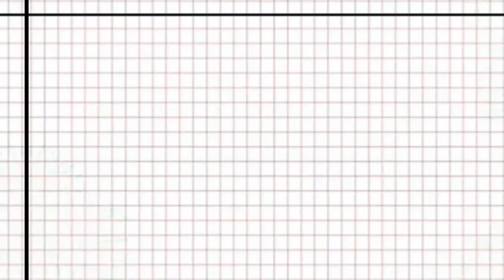WHISPER CHALLENGE with 5,000 CASH PRIZE AND GIVE AWAY ‼️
Jo Valerie Bernardo